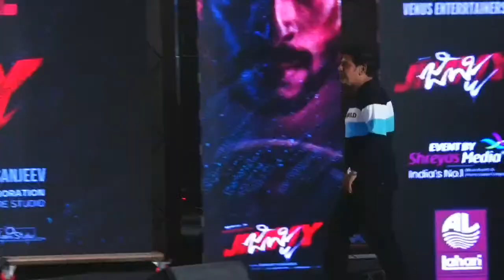Actor Shiva Rajkumar Speech at Jimmy Character Glimpse Launch Event|Sanchith Sanjeev|Kichcha Sudeepa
Produced By : G Manoharan, K.P Sreekanth, Priya Sudeep
Co - Produced by: Naveen Manoharan
Executive Producers: G Thulasiram (Lahari Velu), G Ramesh, G Anand, Chandru Manoharan & Nagendra
Banner : Lahari Films, Venus Enterrtainers & Supriyanvi Picture Studio